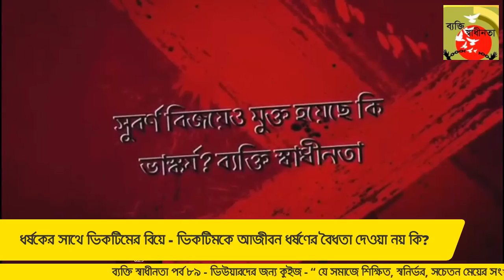ধর্ষকের সাথে ভিকটিমের বিয়ে ! ভিকটিমকে আজীবন ধর্ষনের বৈধতা দেয়া নয় কি?